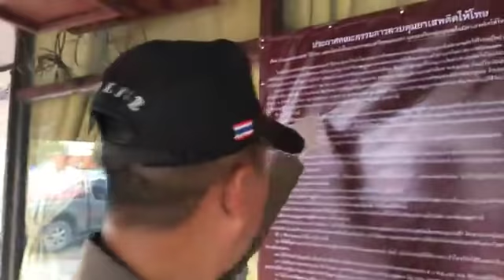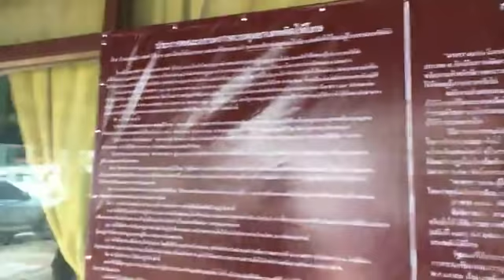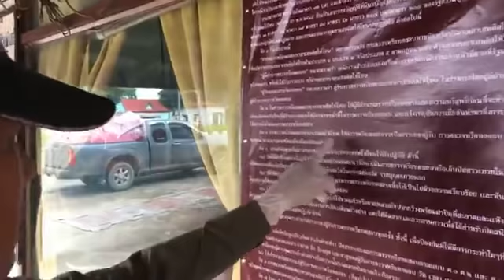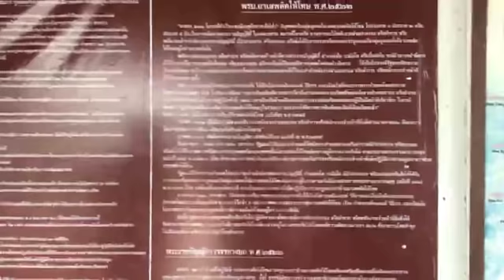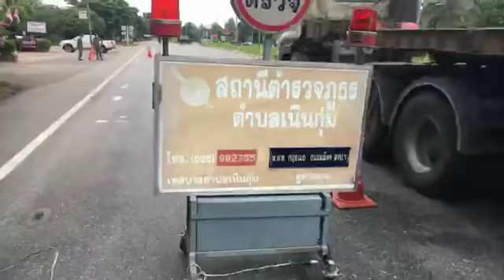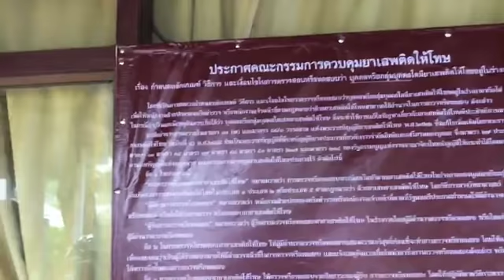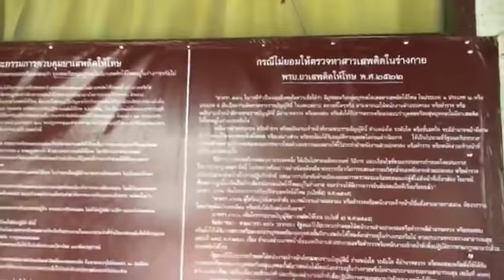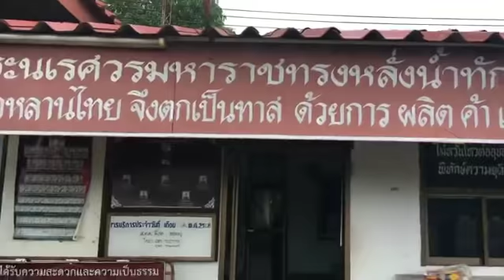คนเดียวเอาไม่อยู่ ช่วยกันแถหรือป่าว ดูเอาเอง ตรวจฉี่ ไม่จำเป็นต้องมีบัตร ป.ป.ส. พะนะ